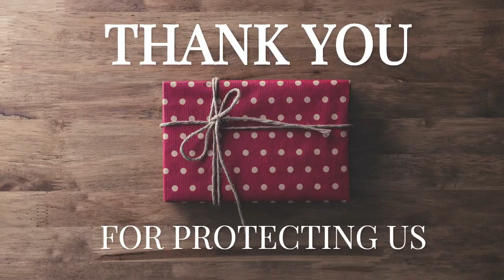Housing Emergency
911HomeRebates.com